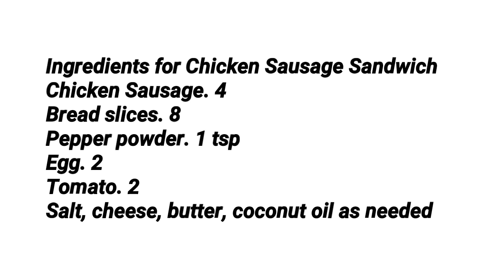കുട്ടികൾക്കും മുതിർന്നവർക്കും എല്ലാം ഇഷ്ടപ്പെടുന്ന ചിക്കൻ സോസേജ് സാൻവിച്ച്/ Chicken Sausage Sandwich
This video shows how to make a tasty Chicken Sausage Sandwich

Ingredients for Chicken Sausage Sandwich
Chicken Sausage. 4
Egg. 2
Tomato. 2
Salt, cheese, butter, coconut oil as needed